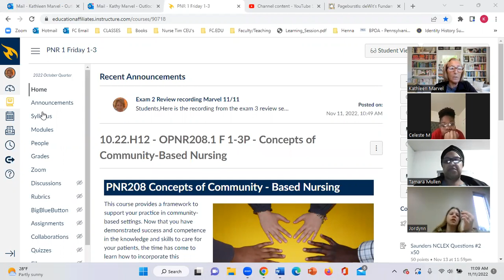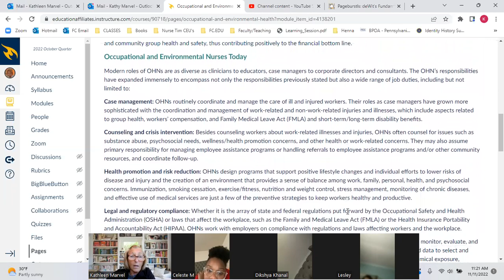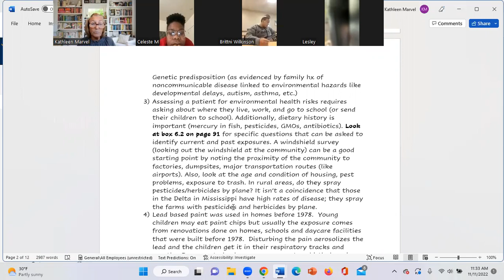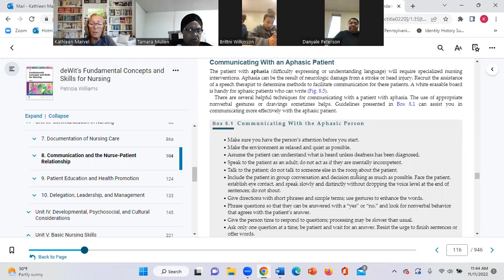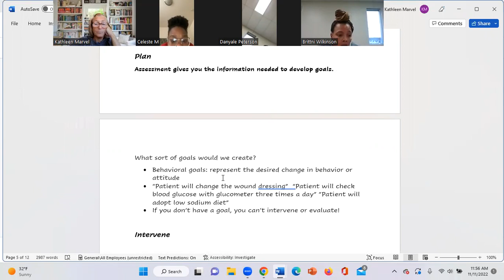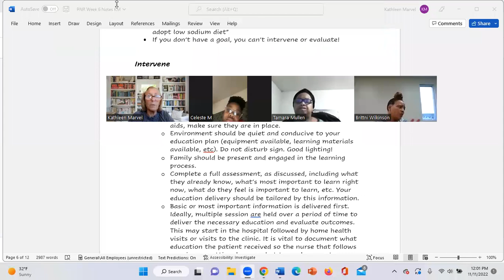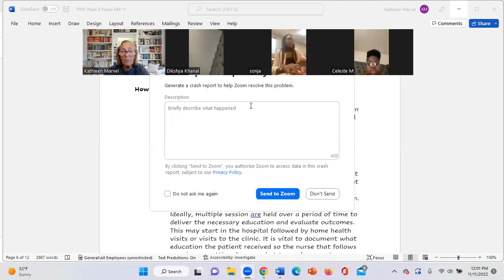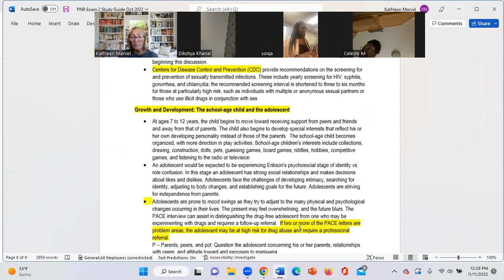PNR Week 6 lecture Friday